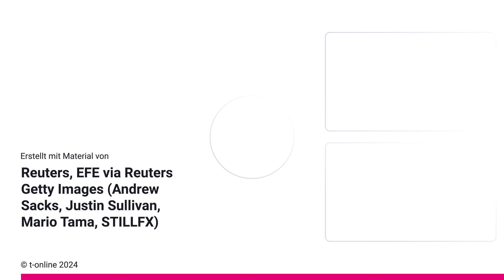Experte über Joe Biden: Diese Folgen haben seine Aussetzer auf die Kandidatur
Joe Bidens Gesundheitszustand wird während dieser US-Wahl häufig thematisiert. Das liegt auch daran, dass sich Gegenkandidat Trump damit besser darstellen will. Ein Politikexperte klärt auf, was dies für die Wahl bedeutet.